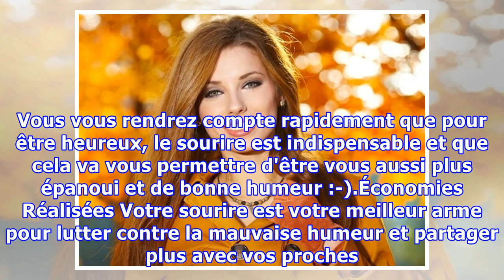Garder la bonne humeur, c'est facile en gardant le sourire.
Une astuce qui peut vous rapporter gros sans dépenser un sou est de sourire le plus possible pour garder la bonne humeur. Pourquoi? C'est simple, plus vous garder le sourire, plus les gens autour de vous, vous trouveront agréable et auront envie de vous aider. Le truc est donc de positiver au maximu...